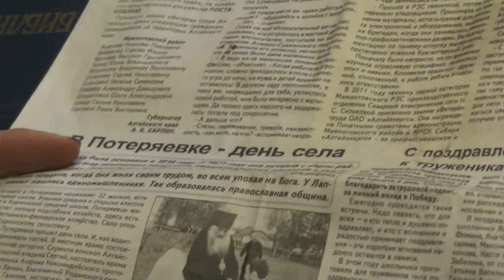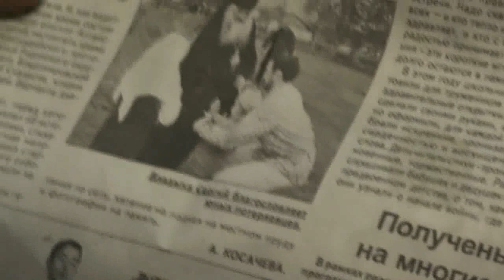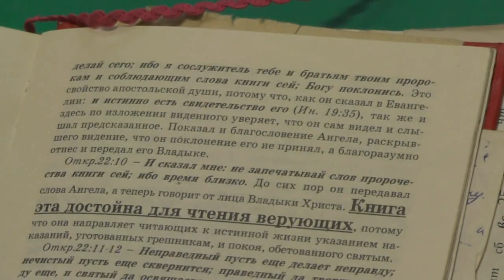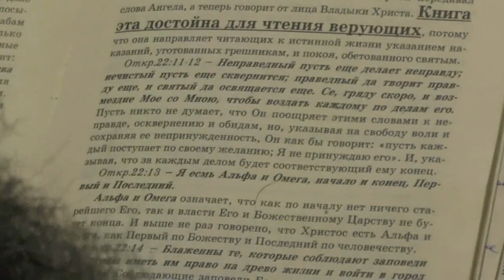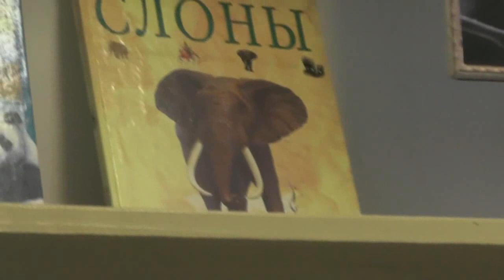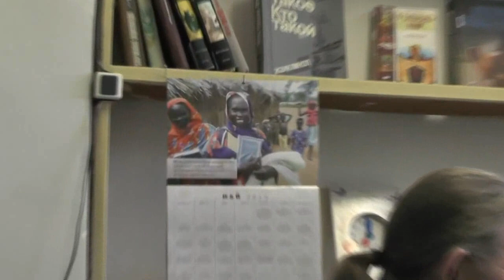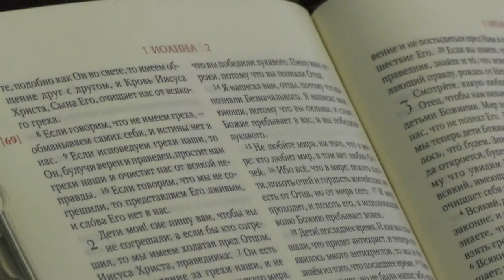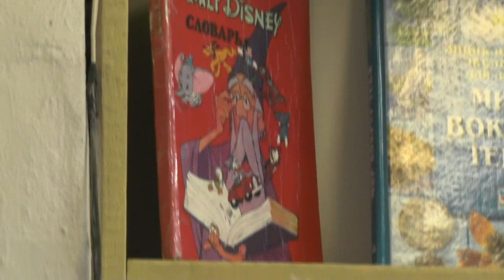Деревня православная Потеряевка. Занятия. о. Иоаким. 31.05. 2015 Откр 22,8 21